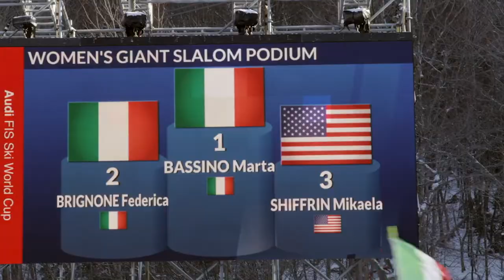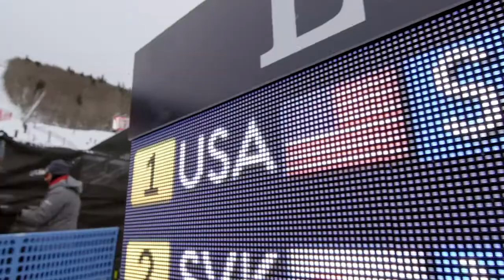Killington, Carving, and The World Cup | "FUTURE RETRO" by Warren Miller Entertainment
Killington. It's a well known icon for a reason. This segment from Warren Miller's "FUTURE RETRO" highlights the legendary runs and the welcoming people of Killington, the beloved "Beast of the East" ski resort, in Vermont, USA.

Former ski racers Jim Ryan and Kaylin Richardson get lost on their way to Killington, in their effort to return to this familiar and famous ski hill to witness a stop on the World Cup, cheer on their favorite skiers, and sneak in some of their own eye-popping turns. An incredible amount of work goes into hosting a World Cup event, and in a town like this, you can't help but be caught up in the excitement. It's no wonder so many locals choose to keep skiing so central to their daily lives.